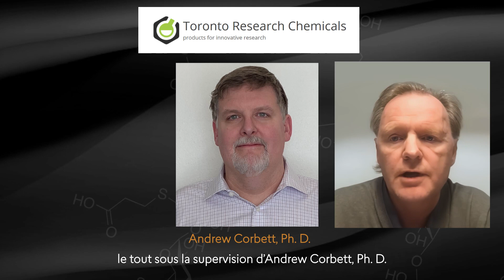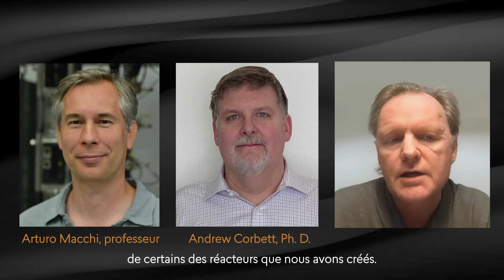Lauréat du PGGI 2023 Michael Organ, PhD